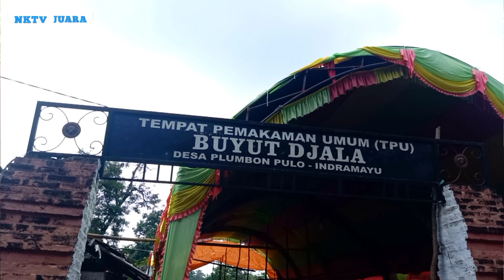BUTA PENGEN KEJAR BOCIL TAPI GAK ADA YANG DI KEJAR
BUTA

Sandiwara aneka tunggal Indramayu
pesta adat unjunganbuyut jala di Desa Plumbon pulo Indramayu.
TONTON JUGA VIDEO LAINNYA DI CHANNEL INI SEPERTI :

KESENIAN INDRAMAYU DAN HIBURAN LAINNYA.